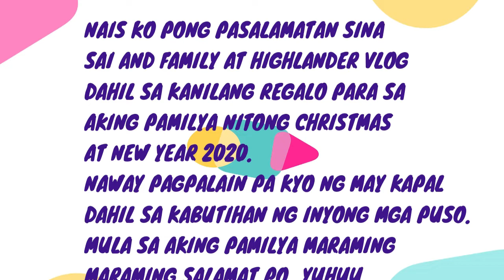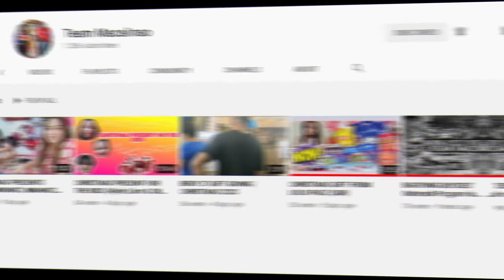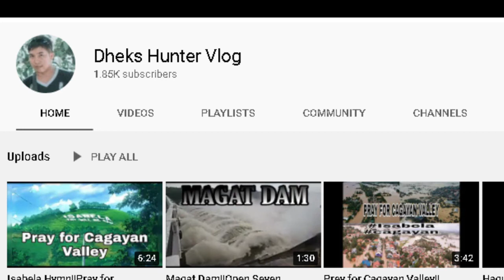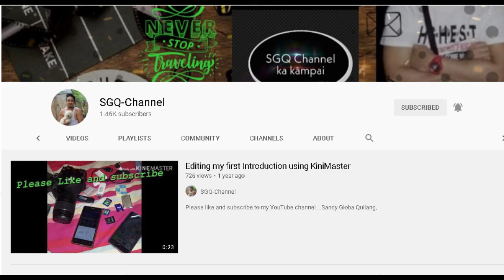WELCOME 2021 MUKBANG CELEBRATION WITH FAMILY#SAI AND FAMILY#HIGHLANDER VLOG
PLEASE CONNECT TO OUR HONEST ELITE MEMBER;

PLEASE CONNECT TO OUR LEGIT ELITE MEMBER;

please support my supportive elite member;